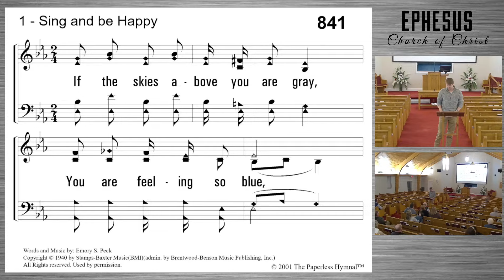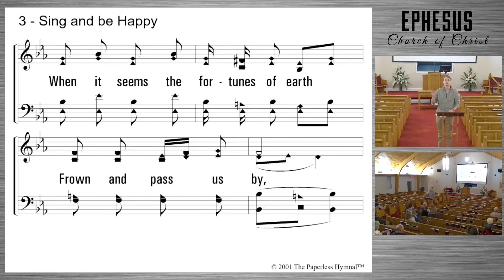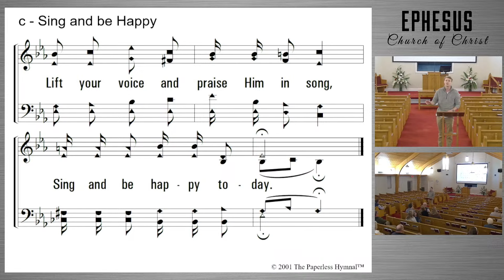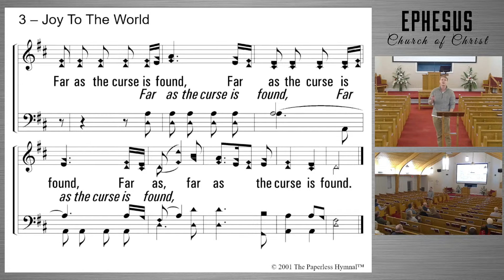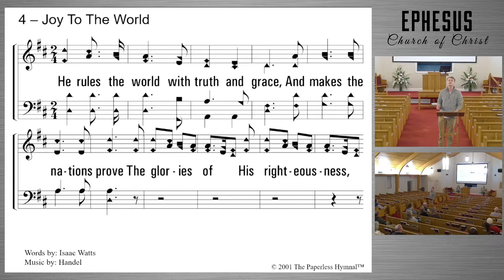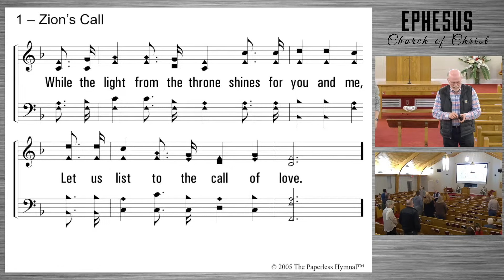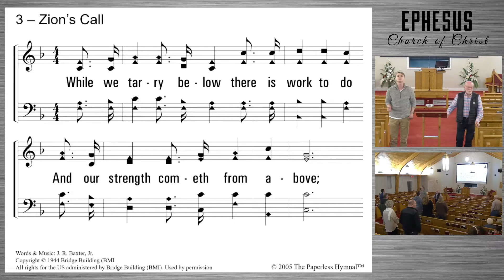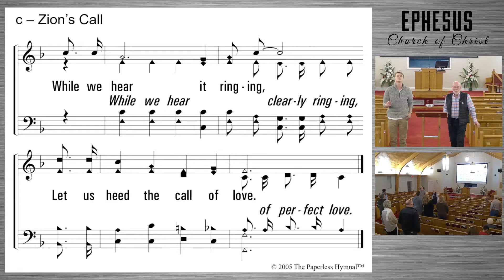Overview of the Bible (Class #9)